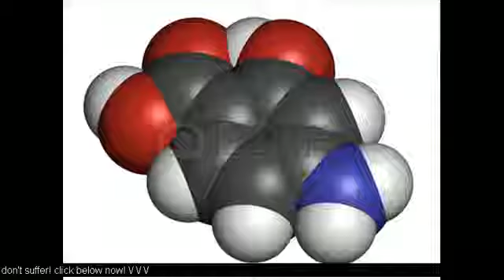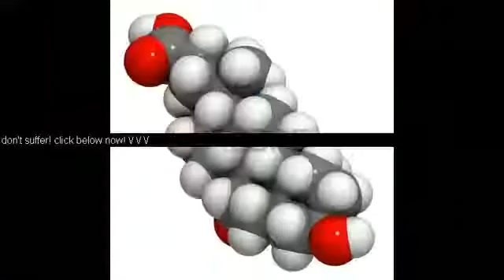Nutrition and Digestion Problems, Acid Reflux, Austin Chiropractic Care 2